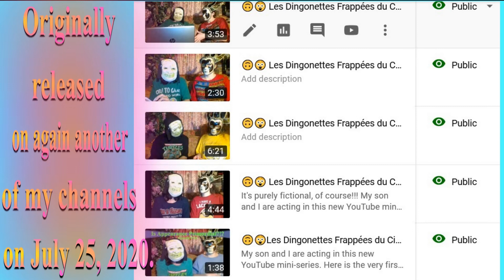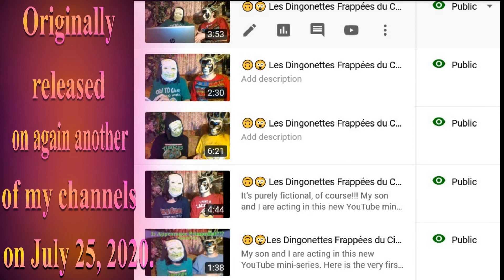🎂 HAPPY BIRTHDAY Wǒ ài nǐ Māmā 🎈I LOVE YOU MOM in CHINESE (French Parisian Accent) - 80's Style -